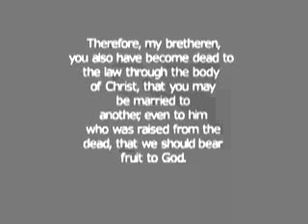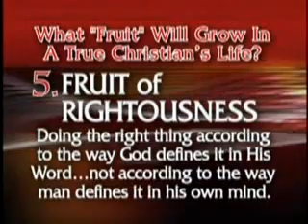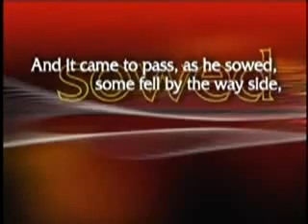90a True and False Conversion - Evangelist Ray Comfort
True and False Conversion - Evangelist Ray Comfort